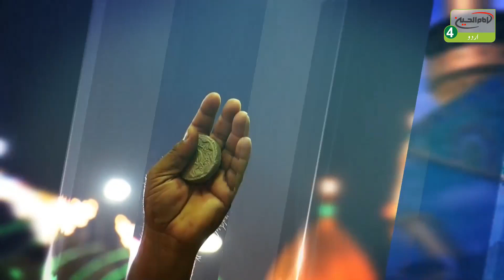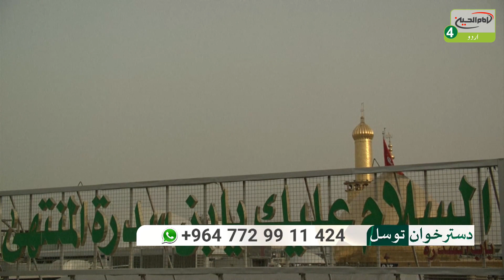یہ کربلاء ہے | قسط: 548 | موضوع : دو مرتبہ مولا سھاد علیہ السلام کا مدینہ لوٹنا | کربلاء 2021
اسم پروگرام: یہ کربلاء ہے
موضوع: دو مرتبہ مولا سھاد علیہ السلام کا مدینہ لوٹنا

قسط : 548
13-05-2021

مہمانان:
معروف شاعر محمد و آل محمد صلی اللہ علیہ وآلہ و  نعت و  نوحہ خواں ۔ ذاکر اہلبیت علیہم السّلام سید جواد حیدر نقوی کربلائی ۔ سرپرست ماتمی سنگت قمر بنی ہاشم علیہ السلام ۔ اٹک ۔ پاکستان
نوحہ خواں ۔ سید محمد قائم ۔ممبئی ۔ انڈیا

ہوسٹ: سید جاوید الحسن رضوی

پروگرام کا کلی وقت: 00:45:00 دقائق

کیمرہ مین: علی جلیل
ساؤنڈ ریکارڈسٹ: یاسر الجورانی
ڈائریکٹر: حسین اللامی
ایڈیٹنگ:
پروف ریڈنگ: سیدخادم حسینی
پروڈکشن منیجر: محسن منصوری
خصوصی تعاون: امام حسین علیہ السلام میڈیا گروپ
پیشکش: امام حسین علیہ السلام 4 عالمی ٹی وی چینل

عراق

کربلاء

کربلاء مقدسہ

زیارت

زیارت گاہ

آفیشل ویبسائٹ

ایمیل

ایڈریس